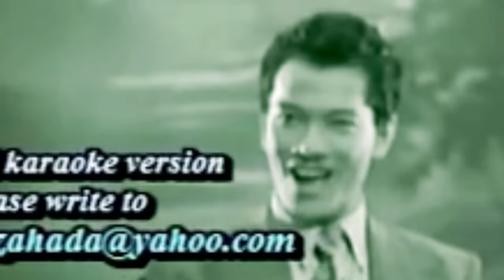Tiara Versi Allahyarham Tan sri P.Ramlee. Terbaik Brother ni, Salut. kradit Muhammad Radhi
Kradit By Muhammad Radhi (Bintang P.Ramlee)_Belajar edit😅.. Tq Bro Radhi izinkan edit.. Namun mohon maaf seandainya ada yg merasakn tidak sesuai, sesungguhnya ini bukn berniat untuk mempersendakan seniman kesayangan kita, hanya sekadar mendapatkan roh Nostalgia dari Almarhum Tan Sri P.Ramlee. tq